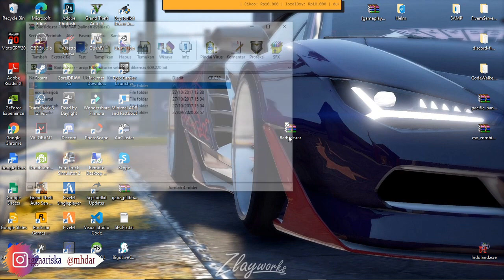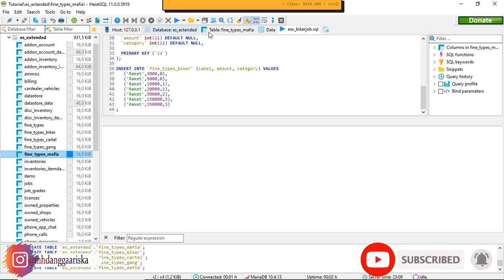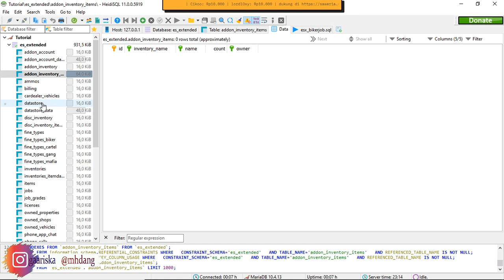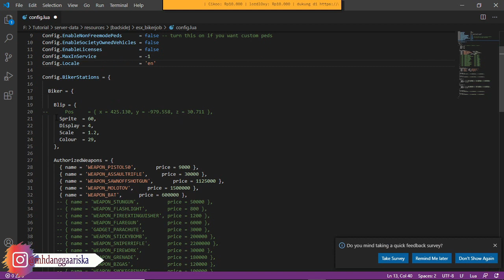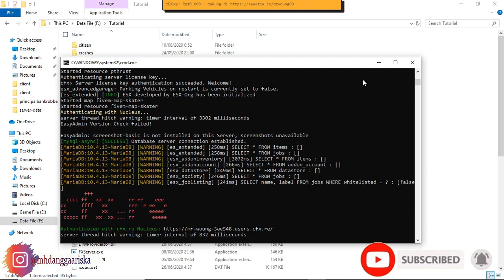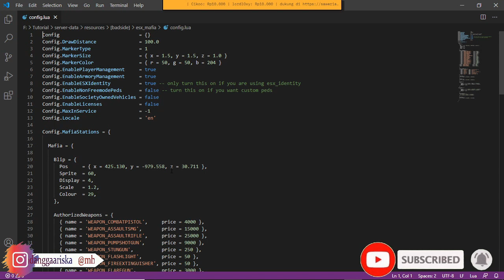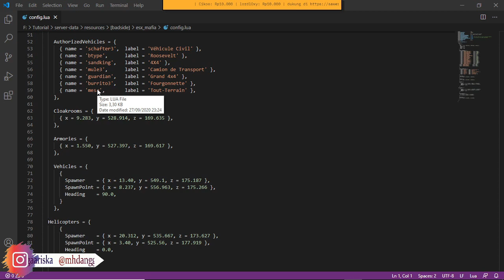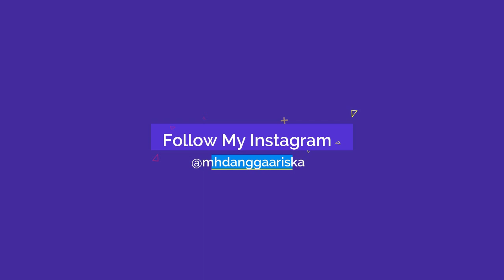esx_mafia | esx_cartel esx_gangjob | esx_biker | Badside yang paling sering menguasai Server Fivem